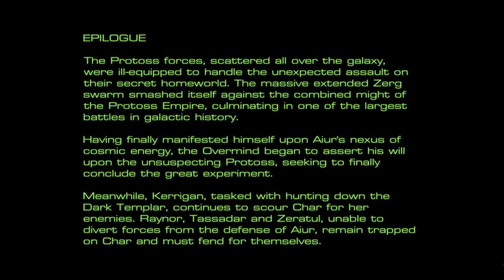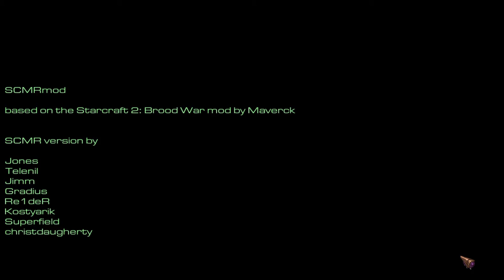StarCraft Mass Recall - Episode 2 - Mission 10 - Full Circle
Episode II - Overmind 10 - Full Circle